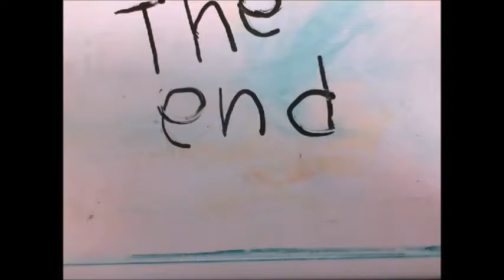the snow by freya